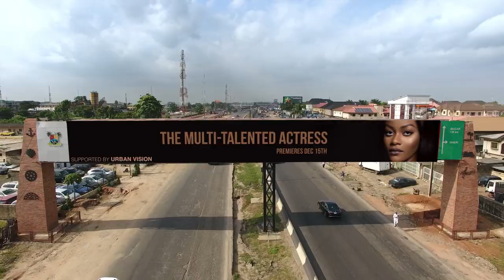From Lagos With Love